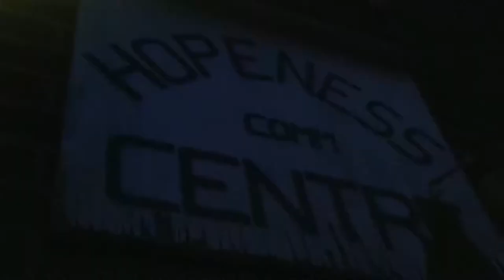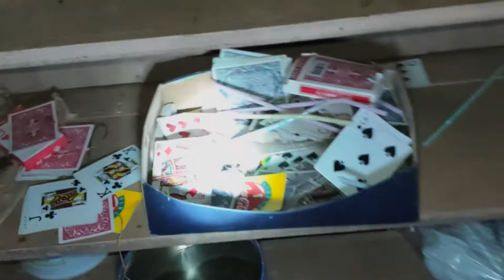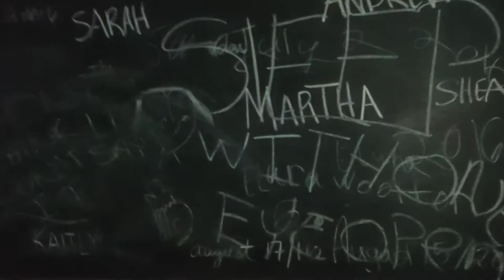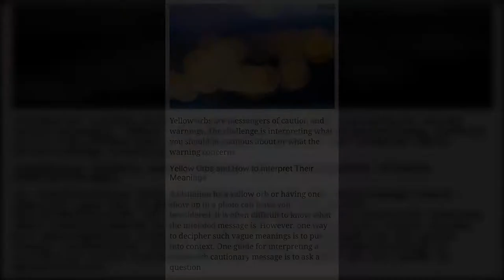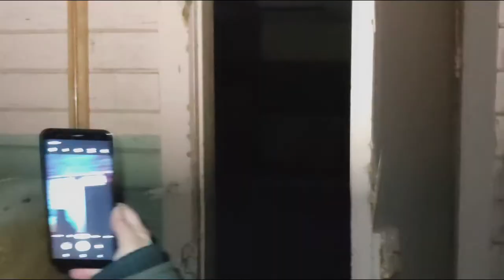Abandoned Community Centre Exploration - Yellow Orb Caught On Camera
Hello again all! HEADS UP- We did NOT lay out any text for the spirit box as we want to know what YOU all think is being said yourselves. We thought we were going to explore an abandoned schoolhouse which actually turned out to be an abandoned community centre.  Upon entering we had noticed many remains were left including a piano.  Written in chalk on two of the chalkboards say 'Stay Out Private Property' however there was no signs on the outside and no lock on the door and from our video is clear evidence we did not take or break anything.  After the exploration we noticed a few yellow orbs that we caught on camera.
We hope you enjoy our video and make sure to let us know what you think of this place.

Yellow orbs are messengers of caution and warnings. The challenge is interpreting what you should be cautious about or what the warning concerns.